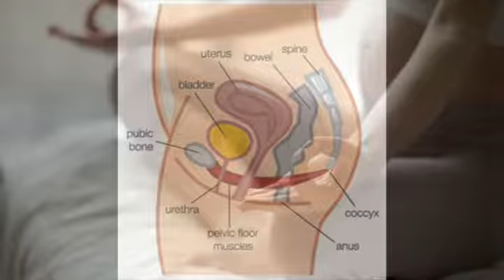Incontinence Series @ Sukha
Urinary incontinence affects millions of women. Many of them suffer silently, embarrassed or unsure of what to do. It's a problem that can drastically affect one's quality of life, causing sadness, fear, or shame when away from the comfort of home. But, there is hope! Yoga can help you tune into your own body and stabilize your pelvic floor, the group of muscles that line your pelvis and hold your organs inside your body. A study at UCSF found yoga effective for this condition. There was a 70% improvement rate in stress incontinence in 6 weeks!

In this series of Pelvic Floor (TM) workshops, we will become aware of our own bodies, using breath and visualization to access the pelvic floor. We will use specific exercises and yoga poses to stabilize and strengthen our pelvic floors. The goal is to have more control over our bodies and more freedom in our lives!